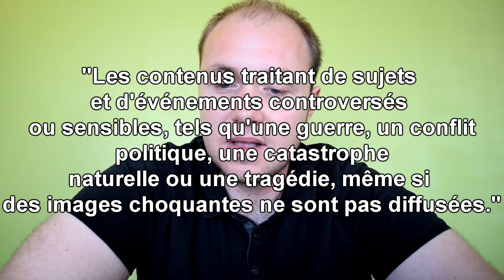YOUTUBE - LA CENSURE POUR L'ARGENT ?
La fameuse vidéo concernant l'application des règles YouTube